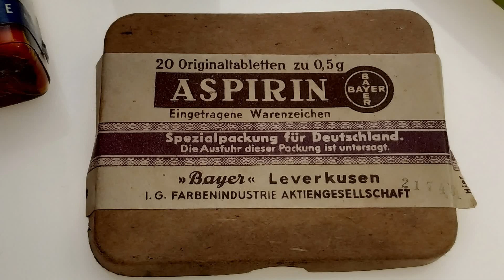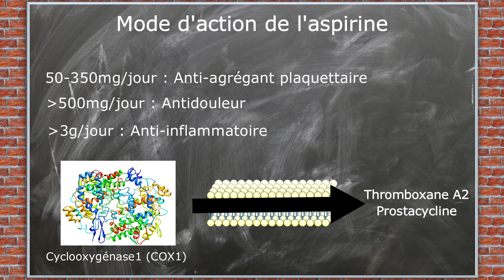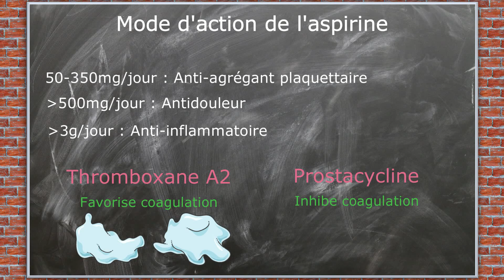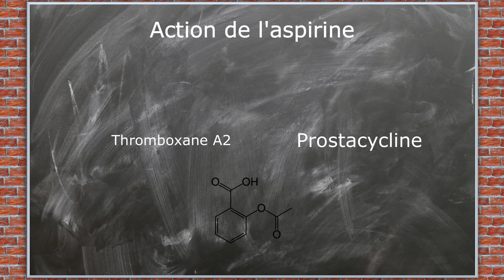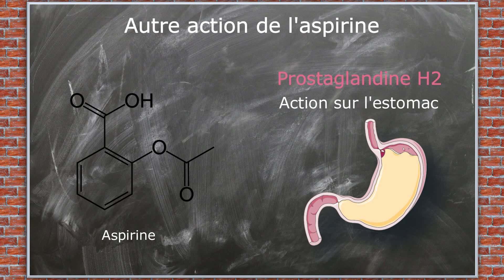Aspirine : TOUT COMPRENDRE - CF#3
L'aspirine est l'un des médicaments les plus utilisés, et peut-être les plus méconnus de la pharmacopée classique. Vous voulez en savoir un peu plus sur son activité? Ca se passe dans cette capsule flash !

Chapitres de la vidéo :
00:00 Introduction
00:36 Origine
01:47 Actions
05:02 Risques
05:57 Conclusion